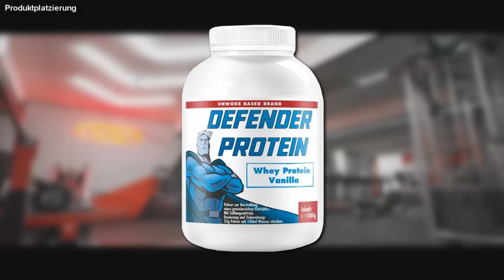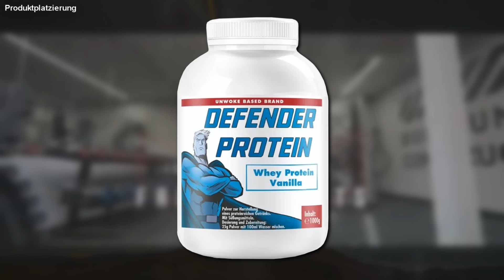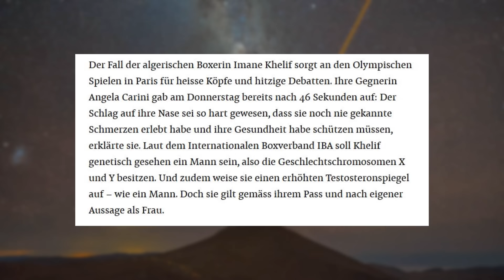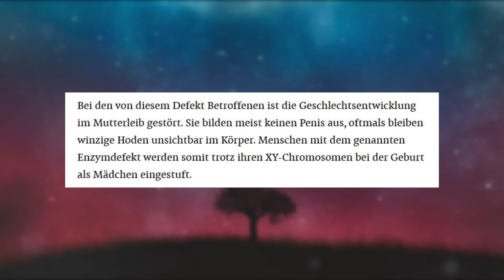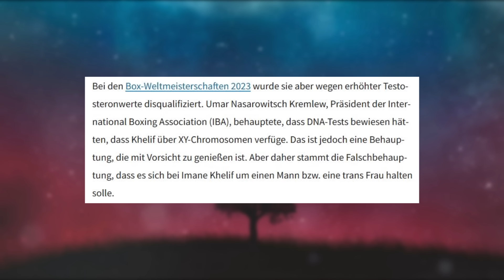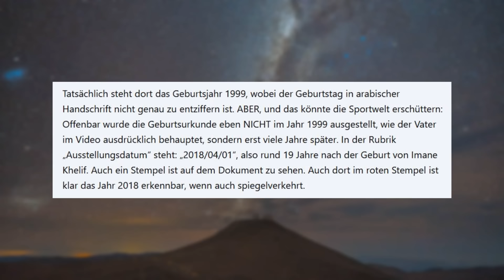Wenn Männer gegen Frauen boxen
Kanalmitgliedschaft:
Gerne eine freiwillige Kanalmitgliedschaft abschließen um meine Arbeit zu unterstützen und um die Videos schon ca. 24 Std. im voraus sehen.